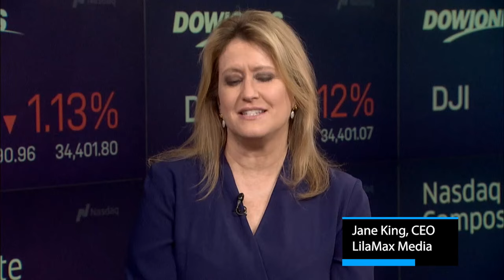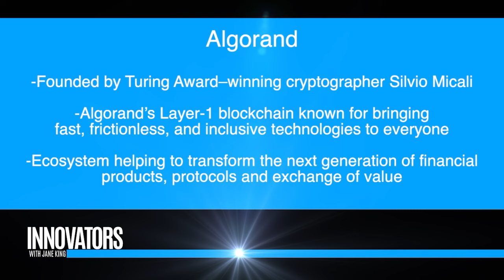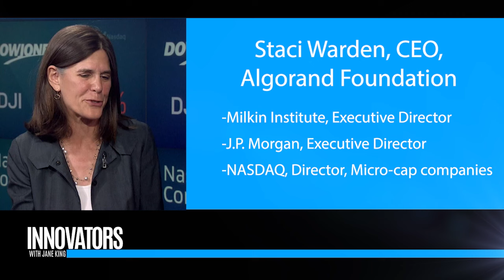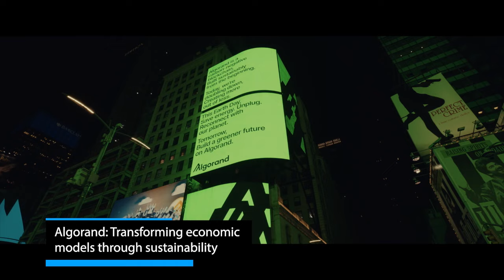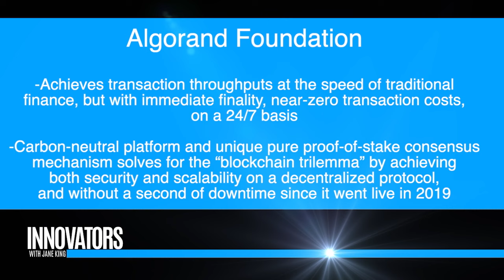Algorand Foundation: Transforming Economic Models Through Sustainability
The Algorand blockchain -- designed by MIT professor and Turing Award winning cryptographer Silvio Micali – is uniquely capable of delivering on the promise of a borderless global economy. It achieves transaction throughputs at the speed of traditional finance, but with immediate finality, near zero transaction costs, and on a 24/7 basis. Its carbon-neutral platform and unique pure proof-of-stake consensus mechanism solves for the “blockchain trilemma” by achieving both security and scalability on a decentralized protocol, and without a second of downtime since it went live in 2019.

The Algorand Foundation is dedicated to helping fulfill the global promise of the Algorand blockchain by taking responsibility for its sound monetary supply economics, decentralized governance, and healthy and prosperous open-source ecosystem.